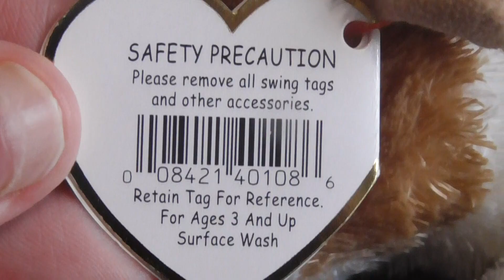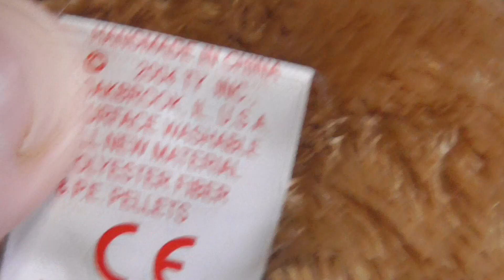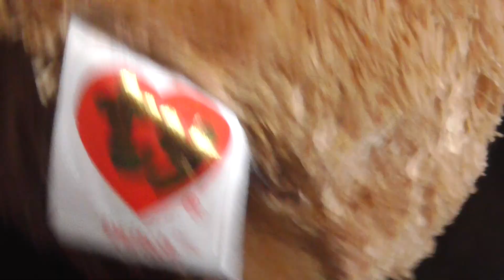TY BEANIE BABIES 2004 TWITCH THE GUINEA PIG PLUSH REVIEW